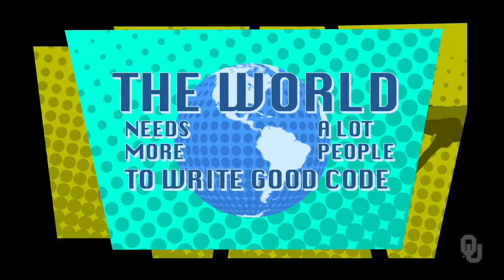Computational Thinking - All About that Code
“Power and Elegance of Computational Thinking" is a free online course on Janux that is open to anyone.

Dr. Amy McGovern is an Associate Professor for the School of Computer Science at the University of Oklahoma.